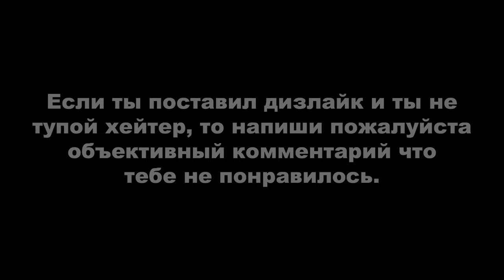PUBG LITE: КАК НУБ ВЗЯЛ ТОП-1 #10